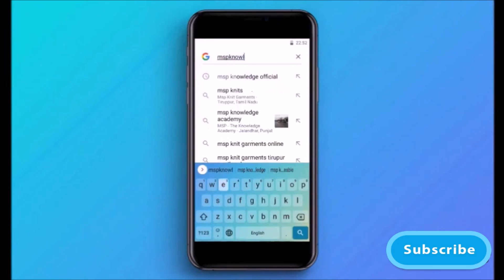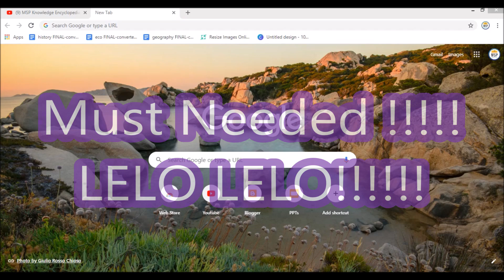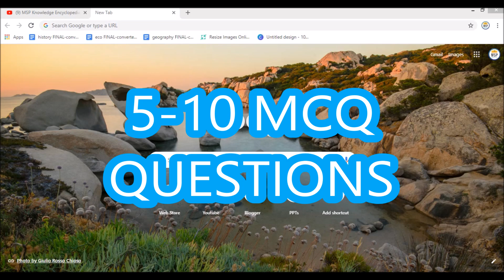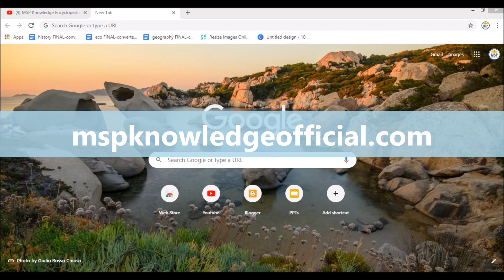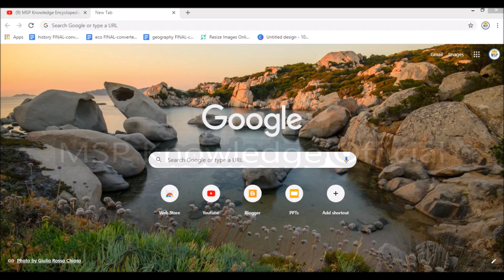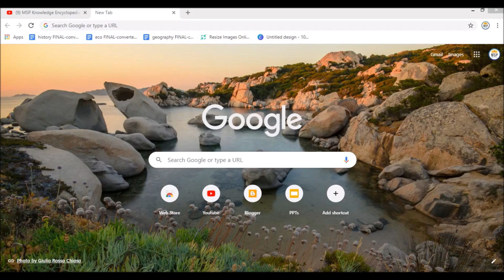Special Surprise for All my Subscribers - Helping Hand in Corona Time | Study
Hello Everyone In this video you'll get Some collected helps from my side. That's the best I can do in this time, you'll get a lot help in future. All Things are made free for you. Don't take tension,

Our India Will win the fight with Corona Surely.

Kuch cheezen abhi missing hain, jald aa jaengi, please wait.

Website Kaisi lagi comment Karna Zaroor!!

Baaki, saare videos ab aane lagenge!

THIS VIDEO IS NOT MADE FOR KIDS - THIS IS FOR THE LEGENDS.

DAILY QUIZ KAL SE SURU HONGE.

StudyWithme Study#withme